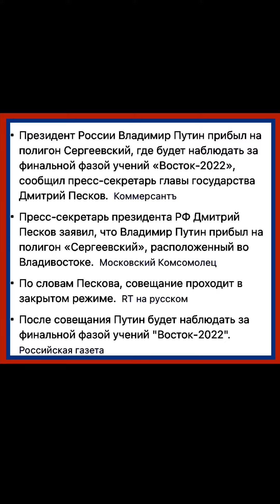Путин на учениях «Восток-2022» проводит закрытое совещание с Шойгу и Герасимовым